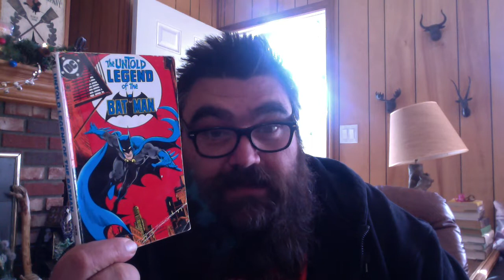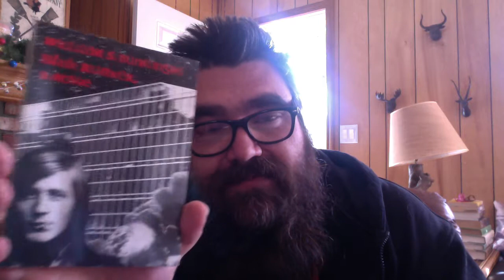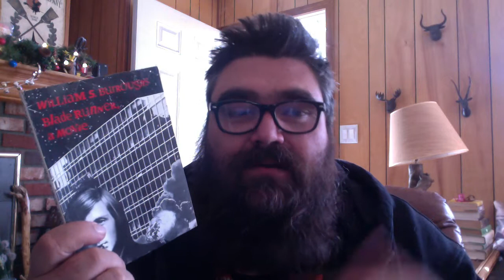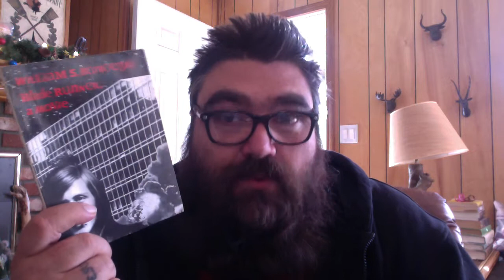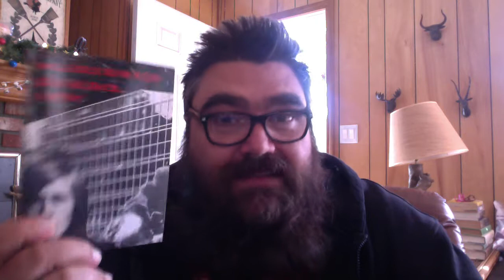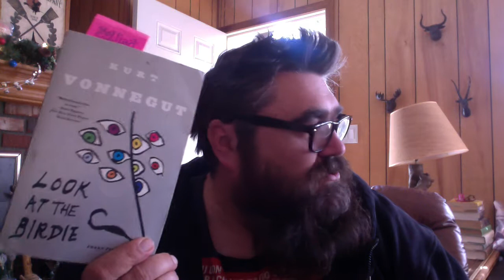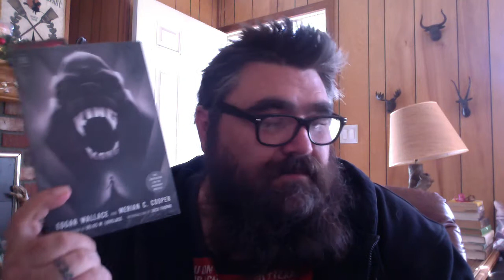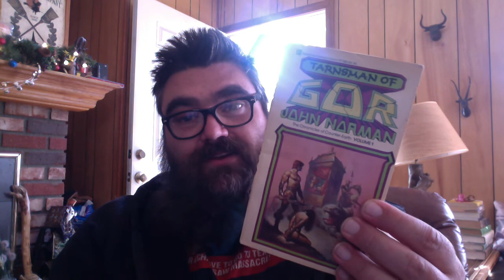a HUGE weekend reads